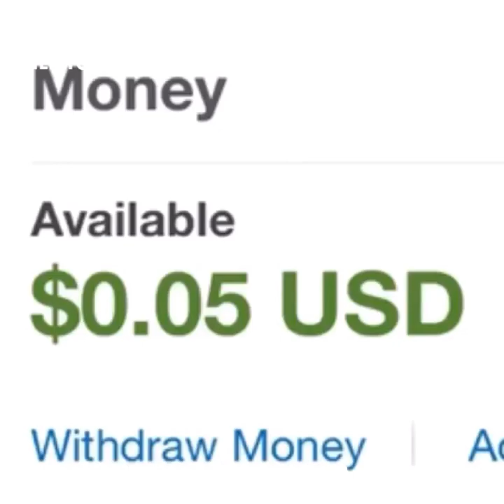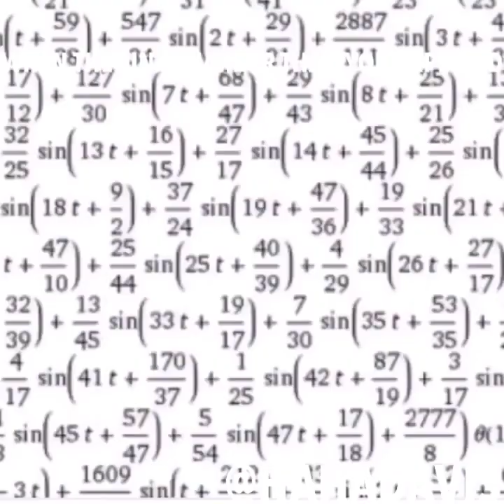Funny HahaDavis Compilation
All accreditation goes to the one and only hahadavis. Go follow him now BIG FELLA. Dont forget to thumbs up! Whats your frustration?? Do it now big fella